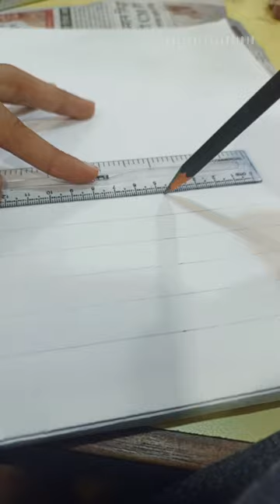Painting🎨✨ art painting easydrawing abstractart watercolor viralvideo artist